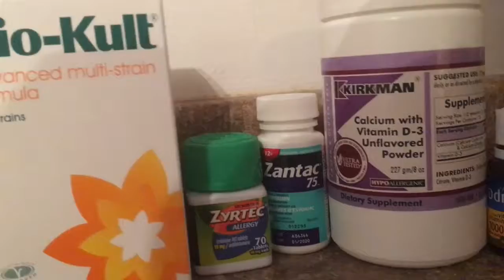Good news and bad news